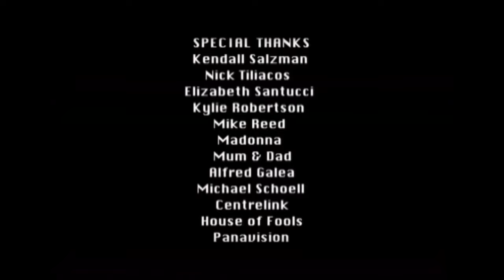Karmarama (2002) - By Lee Galea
A Lee Galea short film.